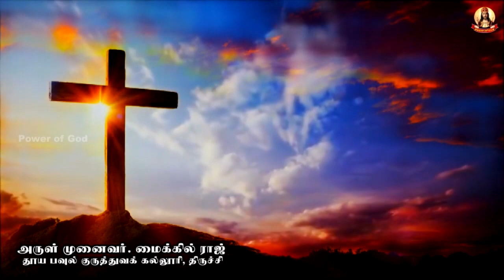🟢✠ இரவு மன்றாட்டு ✠ வெள்ளிக்கிழமை ✠ 24 March NIGHT PRAYER FRIDAY